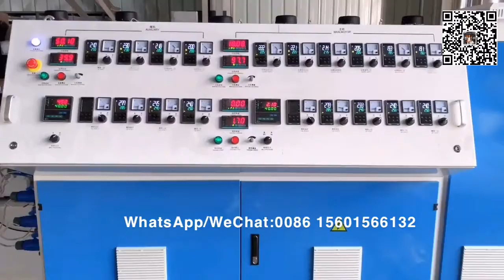500kg/h PE/PP recycling pellet making machine/recycling granule extrusion equipmentWA:+8615601566132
Ms Beryl

Description:
Double stage pelletizing line is especially good for the raw material which contain high moisture, high impurities.
The first stage extruder adopts exhaust type barrel screw, which can effectively de-gassing and eliminate the moisture and contamination;
And the second extruder usually adopts small L/D extruder, further plasticizing the material and filter contamination which can achieve stable extrusion.

Process flow:
Conveying feeding→ Metal detector →Film Agglomerator /Compactor →1# Degassing screw extruder →1# Hydraulic filer exchanger→2# screw extruder →2# Hydraulic filer exchanger→ Mould head →water ring cutting →Dewatering machine→ Air dryer Blowing system→ Storage hopper→ Finished product packing.

Detailed description of each items:
1. Conveyor: convey PP PE film or flakes into compactor.
2. PE film Agglomerator /Compactor: crushing and compress film, and feed compressed film into extruder forced, to make the production capacity high and stable.
3. 1# Extruding system: plasticizing material and exhausting gas.
4. 1# High speed Net exchanging system: filter material impurity, to make production more stable.
5. 2# Extruding system: plasticizing material.
6. 2# High speed Net exchanging system and Die-head: Second filter material impurity, to make production more stable.
7. water ring pelletizing machine: cutting pellets in water.
8. Water tank: cooling pellets.
9. Dewater machine: make pellets dry.
10. Vibration sieve: remove bad pellet and keep good pellet.
11. Air Blower: convey good pellets into silo.
12: Storage silo: keep pellet.

Descripción:
La línea de granulación de doble etapa es especialmente buena para la materia prima que contiene alta humedad, altas impurezas.
La extrusora de la primera etapa adopta un tornillo de barril del tipo de escape, que puede desgasificar de manera efectiva y eliminar la humedad y la contaminación;
Y la segunda extrusora generalmente adopta una pequeña extrusora L / D, plastificando aún más el material y contaminando el filtro, lo que puede lograr una extrusión estable.

Flujo del proceso:
Transporte de alimentación → Detector de metales → Aglomerador / compactador de película → 1 # Extrusora de tornillo desgasificador → 1 # Intercambiador de fileteador hidráulico → 2 # Extrusora de tornillo → 2 # Intercambiador de fileteado hidráulico → Cabezal de molde → Corte de anillo de agua → Máquina de deshidratación → Sistema de soplado de secador de aire → Almacenamiento tolva → Embalaje del producto terminado.

Descripción detallada de cada artículo:
1. Transportador: transporta película o escamas de PP PE al compactador.
2. Aglomerador / compactador de película de PE: triturar y comprimir la película, y alimentar la película comprimida en la extrusora forzada, para hacer que la capacidad de producción sea alta y estable.
3. Sistema de extrusión 1 #: material plastificante y gas de escape.
4. 1 # Sistema de intercambio neto de alta velocidad: impureza del material del filtro, para hacer la producción más estable.
5. Sistema de extrusión 2 #: material plastificante.
6. Sistema de intercambio neto de alta velocidad 2 # y cabezal de troquel: segunda impureza del material filtrante, para hacer que la producción sea más estable.
7. Máquina granuladora de anillo de agua: corte de pellets en agua.
8. Depósito de agua: pellets refrigerantes.
9. Máquina de deshidratación: secar los gránulos.
10. Tamiz de vibración: retire el pellet malo y mantenga el buen pellet.
11. Soplador de aire: transportar buenos gránulos en el silo.
12: silo de almacenamiento: mantener el pellet.

وصف:
خط التكوير مزدوج المرحلة مفيد بشكل خاص للمواد الخام التي تحتوي على رطوبة عالية ، شوائب عالية.
تعتمد آلة الطارد للمرحلة الأولى المسمار اللولبي من نوع العادم ، والذي يمكنه إزالة الغاز بشكل فعال والقضاء على الرطوبة والتلوث ؛
يعتمد الطارد الثاني عادةً على آلة بثق L / D صغيرة ، مما يؤدي إلى زيادة تلوث المواد وتصفية التلوث والتي يمكن أن تحقق قذفًا ثابتًا.

عملية تدفق:
نقل التغذية ← كاشف المعادن ← مجمع / ضاغط الفيلم ← 1 # جهاز طرد المسمار اللولبي ← 1 # مبادل هيدروليكي للفلين ← 2 # جهاز بثق لولبي ← 2 # مبادل هيدروليكي للفلتر ← رأس قالب ← قطع بحلقة مائية ← نظام تجفيف بالهواء ← تخزين واثب → المنتج النهائي التعبئة.